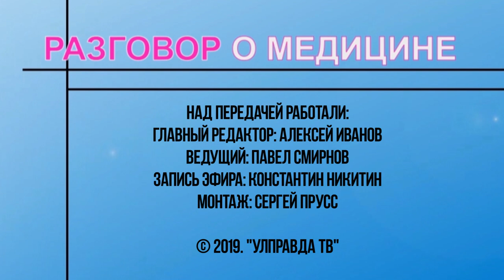Разговор о медицине. Выпуск 13. Сахарный диабет. Выпуск от 27 11 2019 г 16+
Сахарный диабет — тяжелое заболевание, которое не всегда легко диагностировать и трудно лечить. ... В мире сахарным диабетом болеют около 250 миллионов человек. И это только те, кто знает о своей болезни. Почему же «сахар скачет», каков его нормальный уровень в крови, что делать, если врач обнаружил у вас диабет? Обсудим с Галиной Милюковой – заведующей отделением эндокринологии Ульяновской областной клинической больницы.